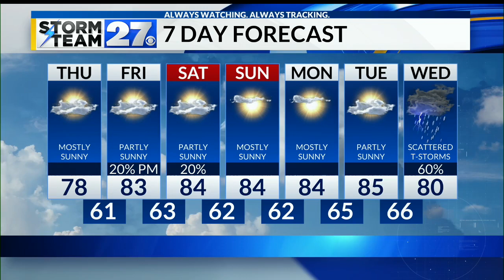Warming back up